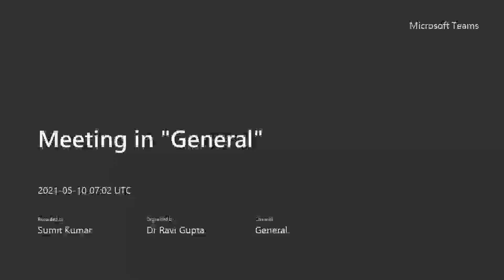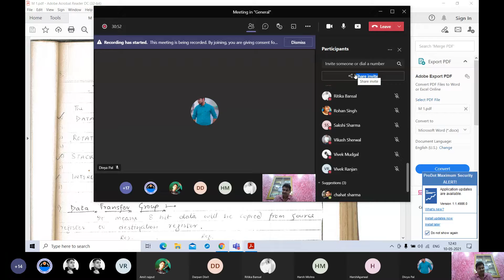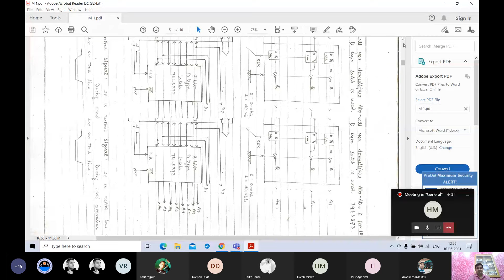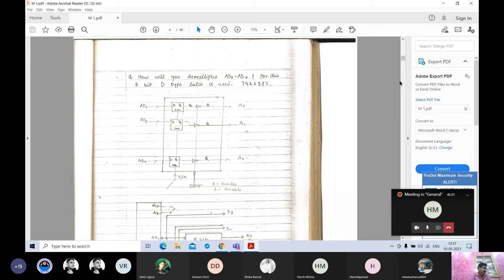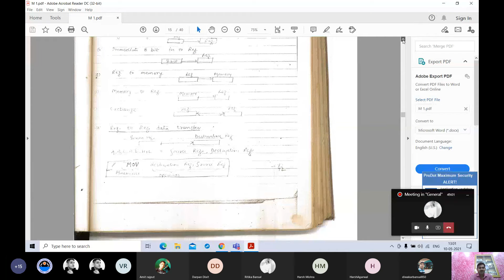Microprocessor & Interfaces1 by Dr Ravi Gupta